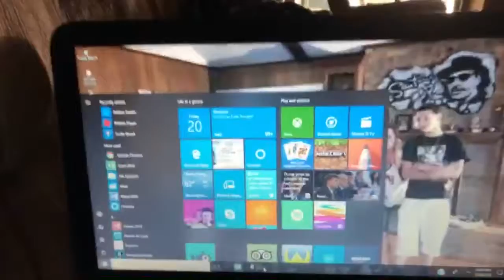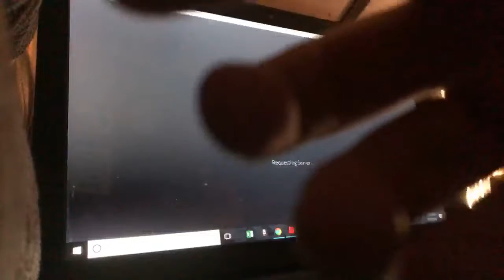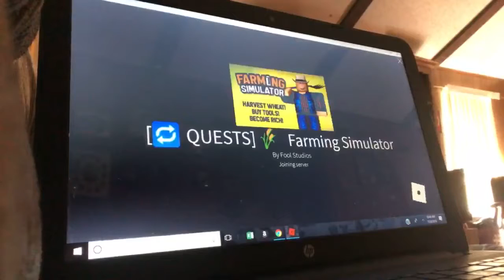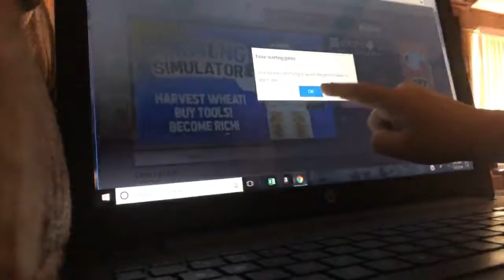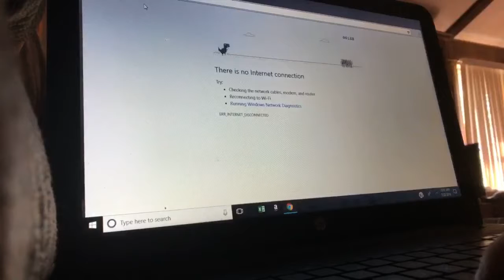Games on computer